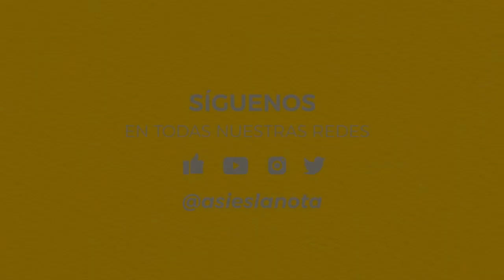Entrevista con NinoCanun productor cuentameloya séptimo aniversario